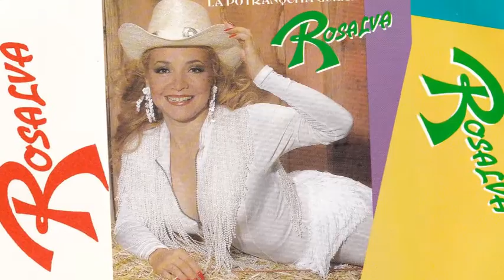Rosalva - El Novio Timido (Canción Completa)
Rosalva nos canta el exito "El Novio Timido" de su album: La Potranquita Guera